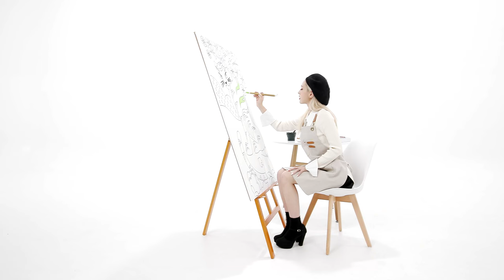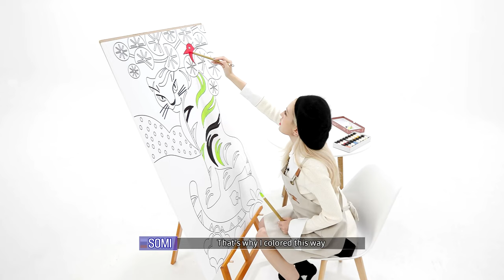[KOCIS X KOCOWEEK X Russia] Advertisements on Russian subways, in Oriental painting (ENG SUB)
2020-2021 was designated as the Year of Cultural Exchanges between the Republic of Korea and the Russian Federation.
In celebration of the year, we have chosen 11 Korean traditional cultural items to be displayed on banners across subway stations in Russia.
Among the many banners for the Russian people, let’s see which one is Somi’s favorite and color it over a casual chat!